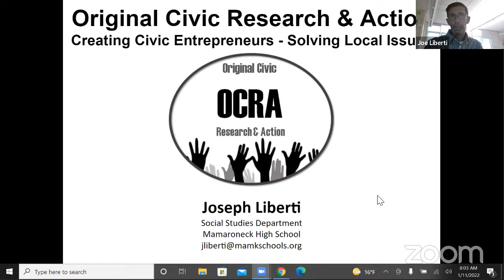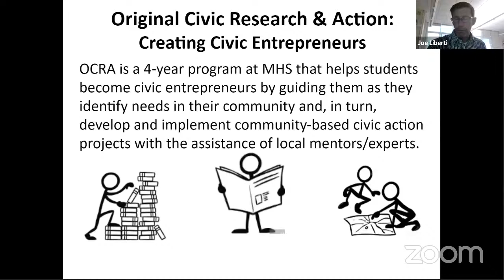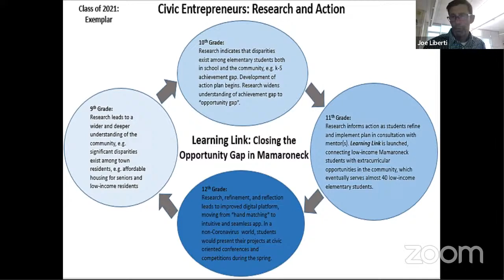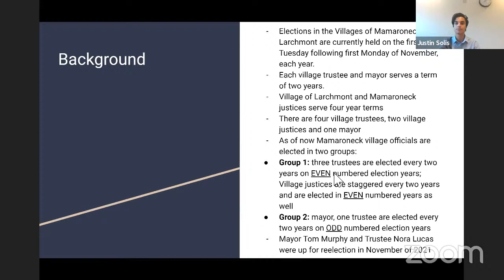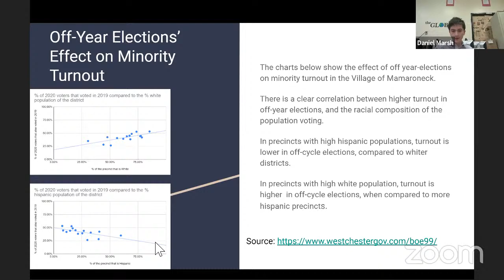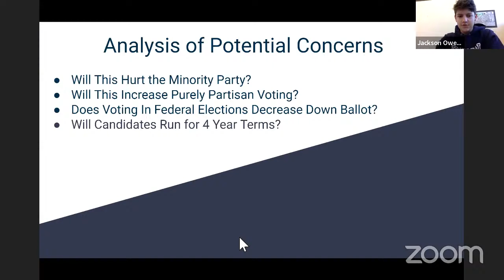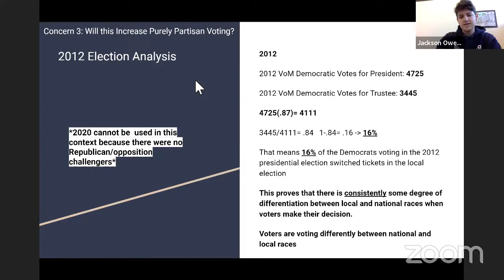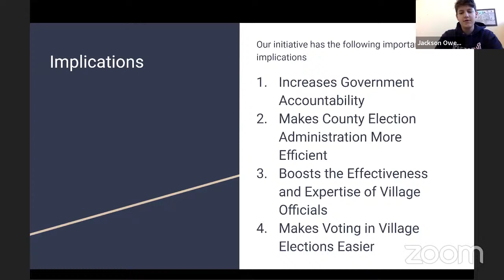L/M Summit: Civics Lessons in Action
MHS students from the Original Civics Research and Action (ORCA) Program under the tutelage of MHS social studies teacher Joe Liberti, will share their study and recommendations on how to improve voter participation and keep our democracy strong.  The presentation Tuesday January 11, on LMC channel 75 Optimum / 36 Verizon at 8:00am